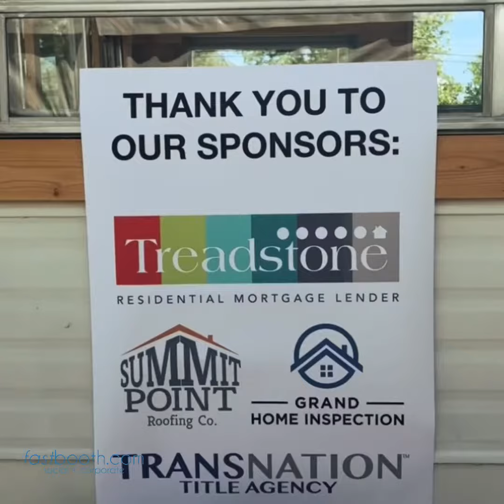Grand opening photo booth. Keller Williams northern Michigan. Lucas Howard group.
Celebrating their grand opening in northern Michigan. A beautiful location in Traverse City. A cool spring day welcomed tons of colleagues, friends, clients, and neighbors.

They provide their own backdrop. We provided Photo Booths. We love helping create great experiences like this. Hope to work with you again soon.

FastBooth.com￼￼